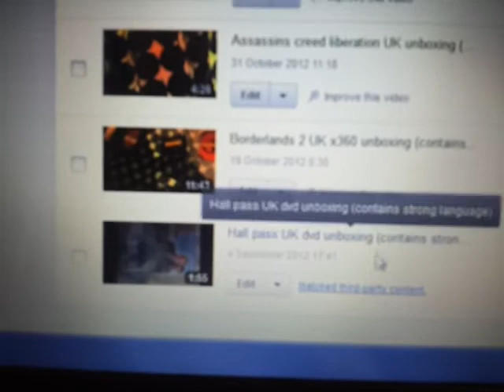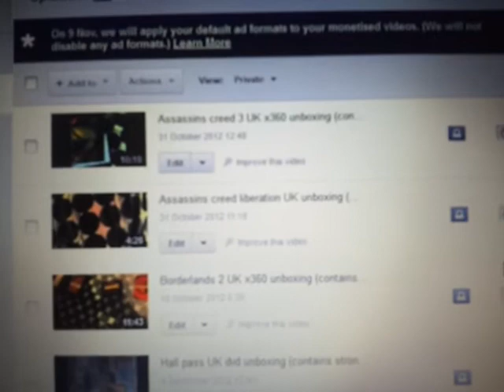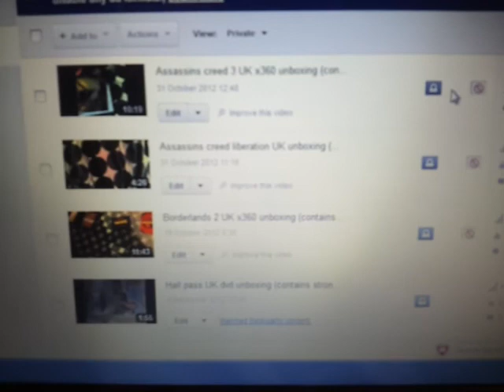YouTube bs copyright claims, help needed (contains strong language)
A quick video talkin about YouTubes bs copyright claims against my videos.